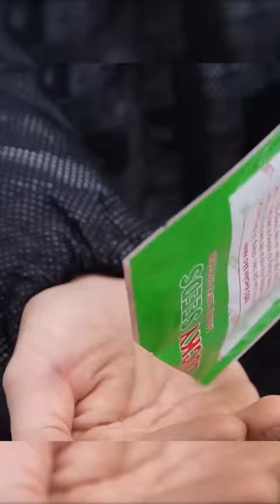How to grow Cucumbers vertically, a lot of fruit, big and sweet if you know this method